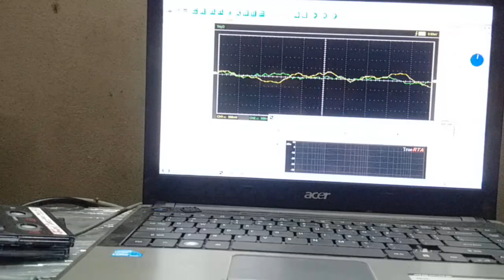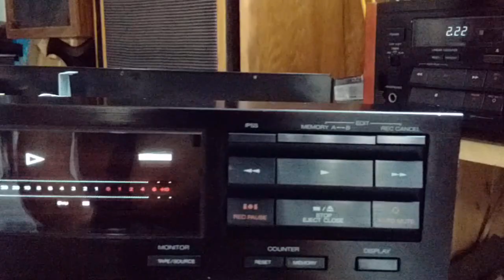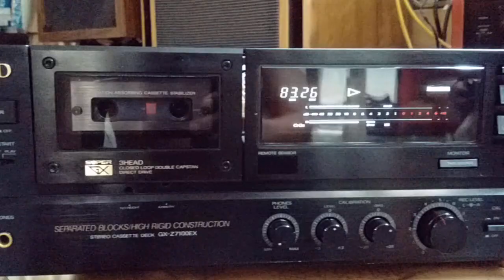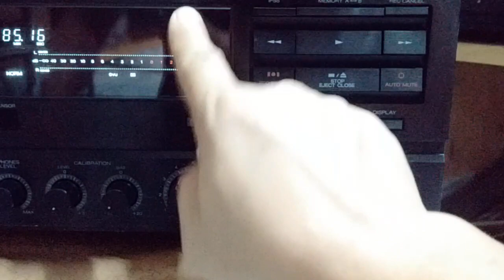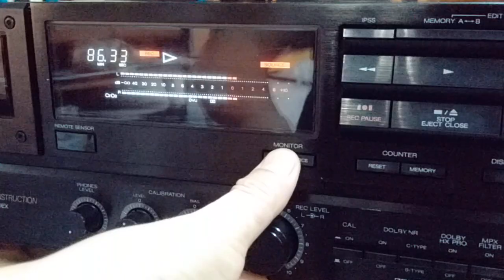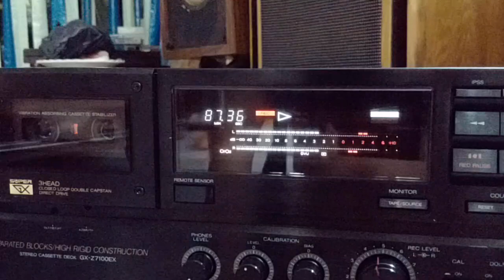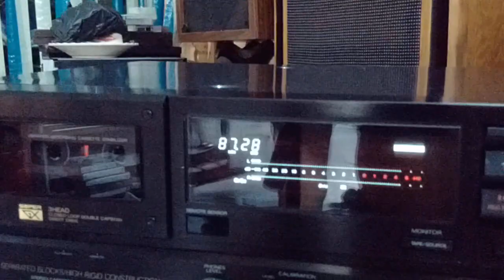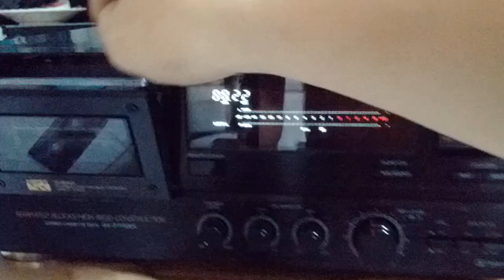A&D GX-Z7100EX 28august2019 zalo face